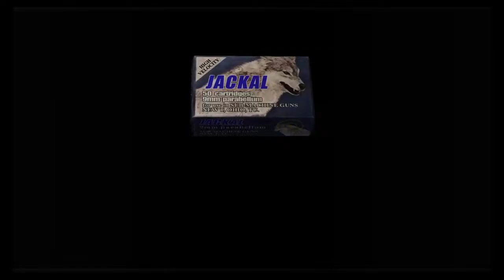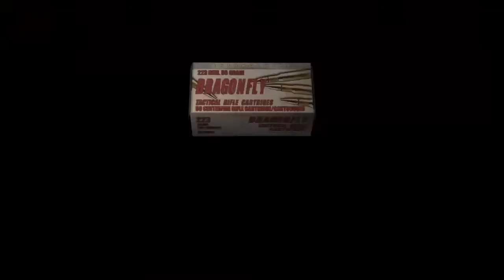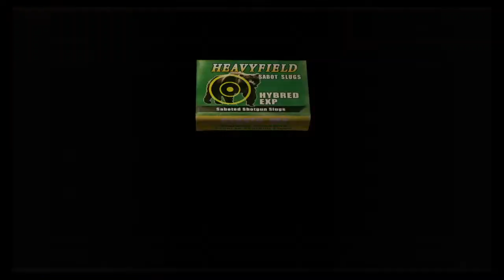Michael Jacksons Bizarre Adventure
Hee he

Toga is best waifu.
Toga hentai best hentai.